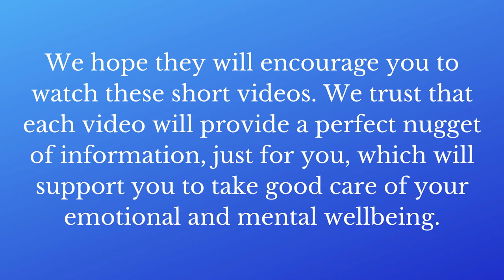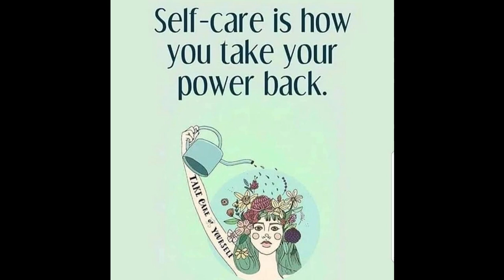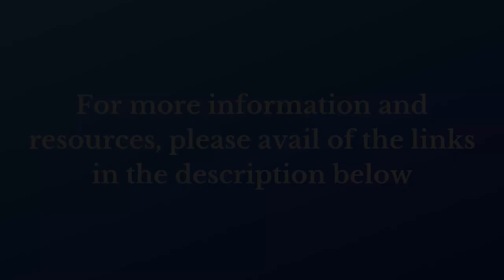Super Charge Your Selfcare Programme Working Together to Support Community Wellbeing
This video gives you an insight into why this programme and series of short videos was developed.  You also hear from some of the people who participated in the initial online programme.